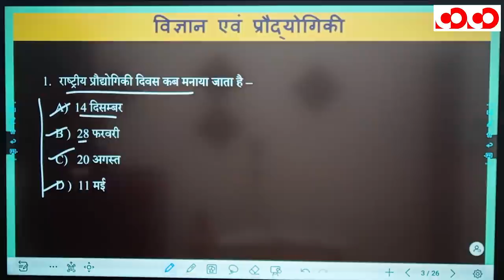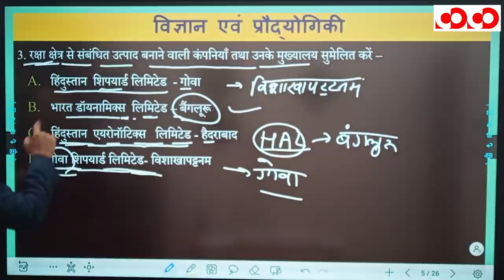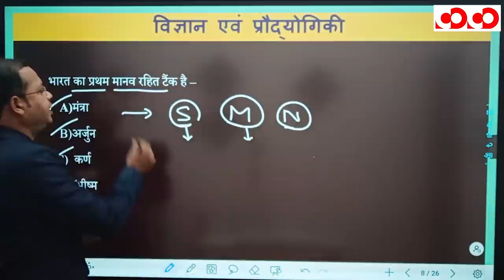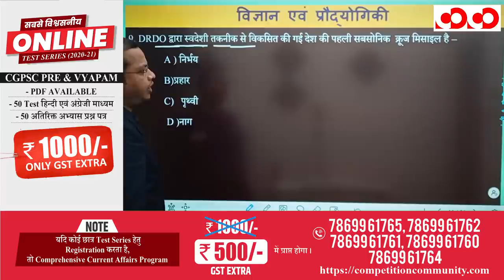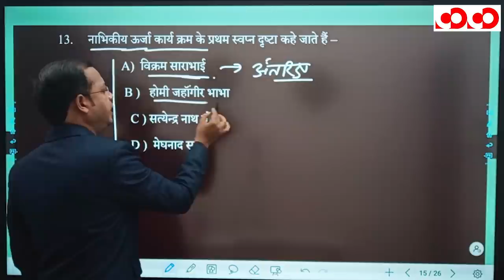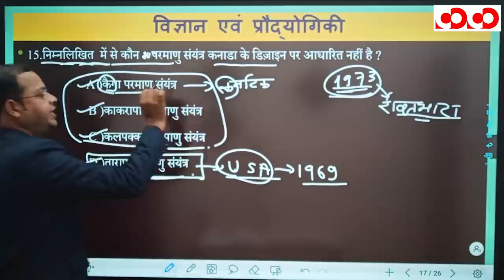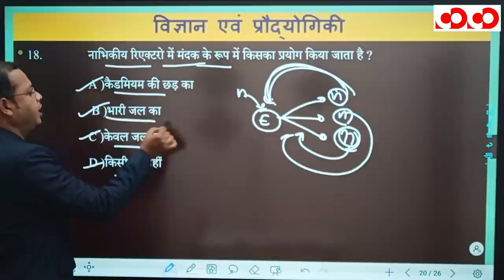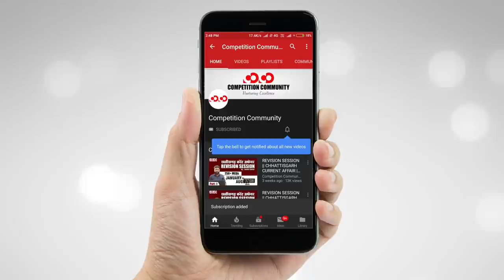विज्ञान एवं प्रौद्योगिकी भाग-2 | रक्षा, नाभिकीय प्रौद्यिगिकी | FTR-3.0, 2020 | Target CGPSC 2020-21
👉 रक्षा प्रौद्यिगिकी

👉 नाभिकीय प्रौद्यिगिकी

CGPSC Mains Test Series 2020